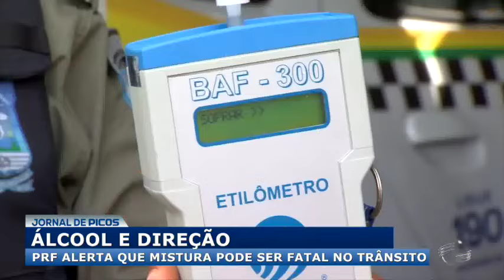Dirigir embriagado é crime e pode provocar acidentes fatais